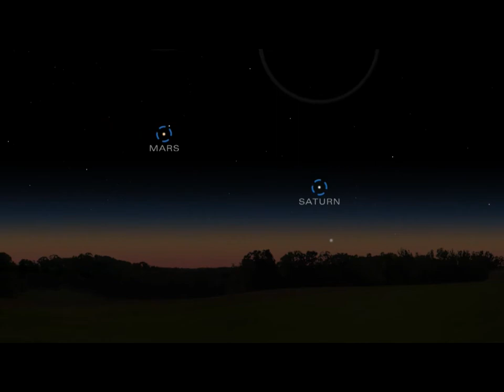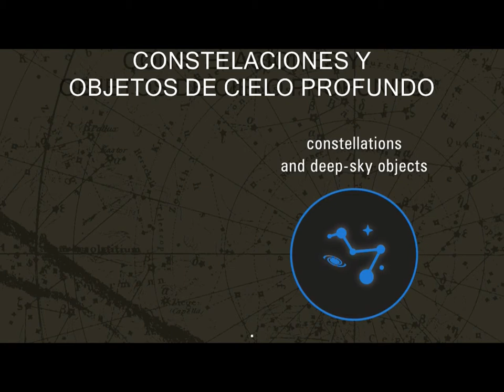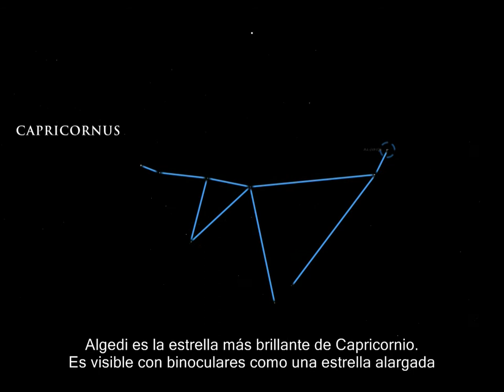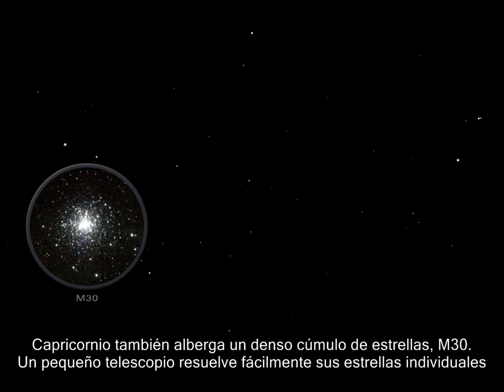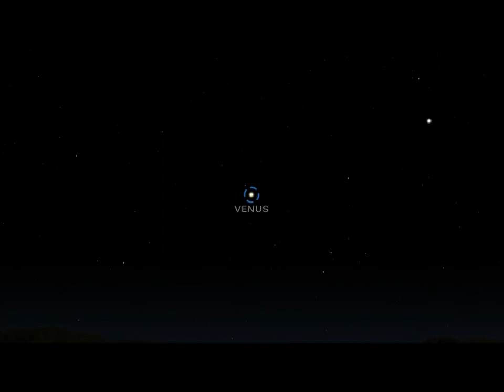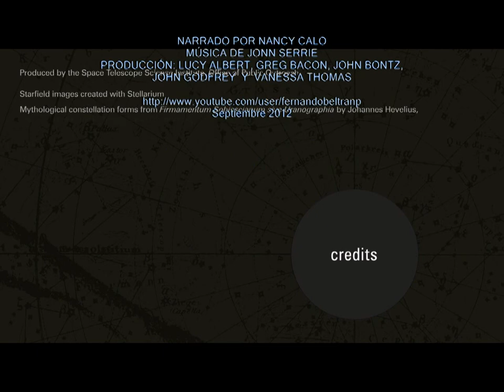EL CIELO DE SEPTIEMBRE 2012. HEMISFERIO NORTE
Video realizado por el equipo del Hubblesite y traducido al español que muestra lo que podemos ver en el cielo el mes de Septiembre de 2012